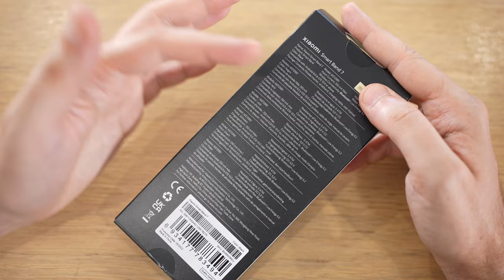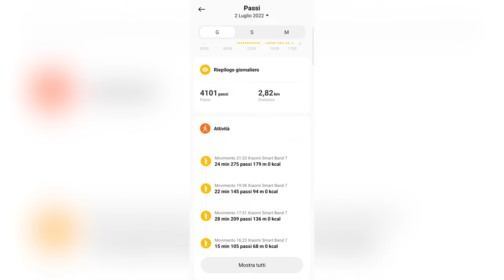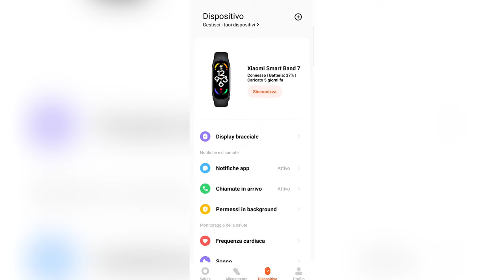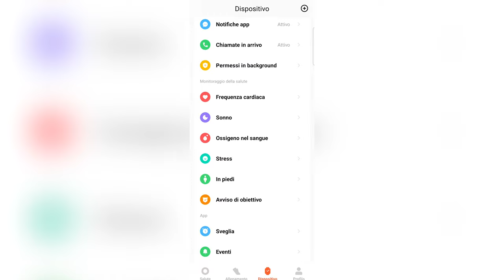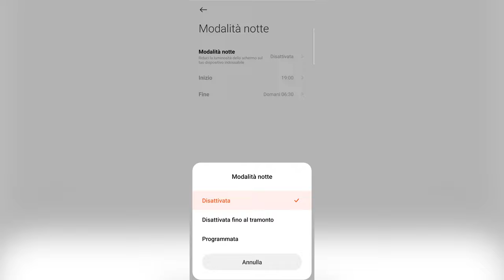Recensione XIAOMI SMART BAND 7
Recensione Xiaomi Smart Band 7, bracciale smart economico di Xiaomi.

Offerta su Amazon

Recensione completa della nuova smartband economica di Xiaomi: Smart Band 7, con display più ampio e nuove modalità di tracciamento dello sport.

Nota: si possono attivare le risposte rapide ai messaggi (era nel menù "chiamate in arrivo").